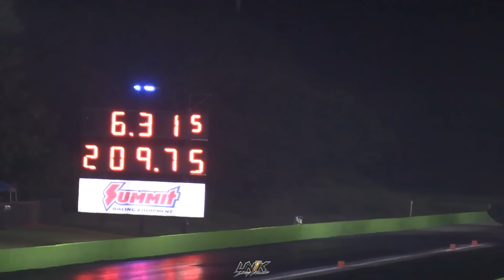Extreme Class 2JZ VS 20B Qualifying World Sport Compact Challenge